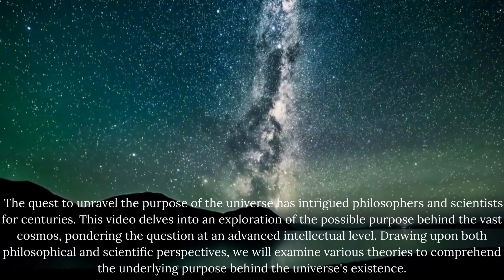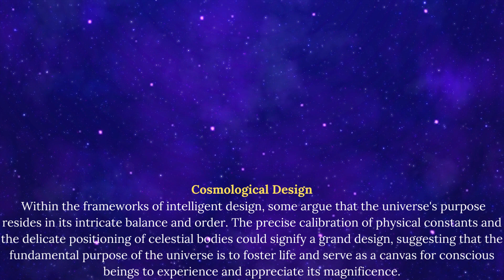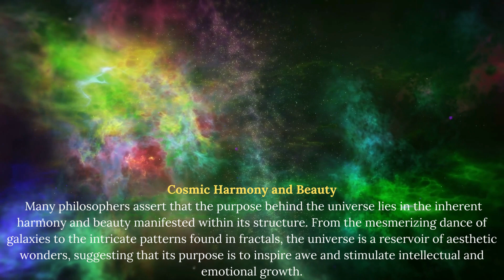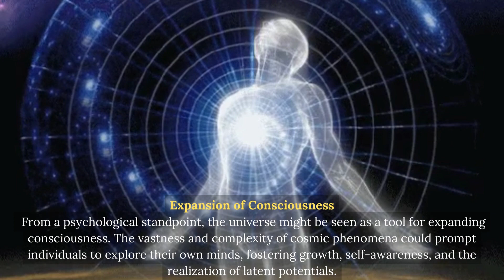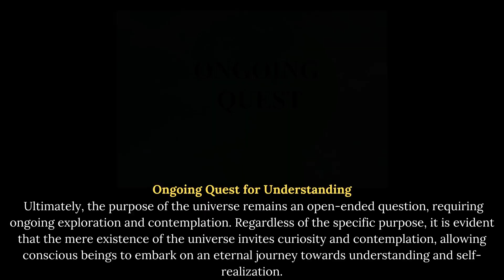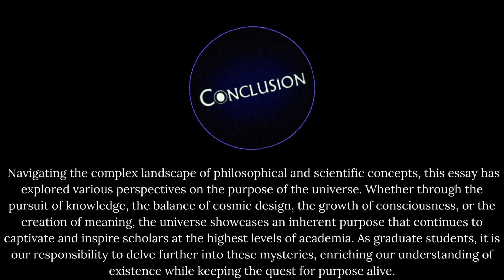What could be the purpose of Universe?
The question of the purpose of the Universe has fascinated humanity for centuries. Delve into the deep mysteries and philosophical inquiries surrounding our existence with "What could be the purpose of Universe?". This thought-provoking video offers a comprehensive exploration of different theories and contemplations, providing you with a unique perspective on the grand tapestry of the cosmos. Engage your intellect and widen your understanding of our place in the Universe with this captivating and enlightening resource.

To know about Insurance:
alternative universe
universe
coldest place in the universe,
parallel universe,
spaceengine,
cosmology,
universe sandbox,
newton's law of gravity,
newton gravity,
universe sandbox 2,
biggest star in the universe,
largest star in the universe,
center of universe,
observable universe,
galaxy universe,
scale of the universe,
history of the universe
our universe
big bang theory science
multiverse theory
universe meaning
largest planet in the universe
biggest planet in the universe
secrets of the universe
3 6 9
hubble's law
geocentric model
steady state theory
cosmology meaning
planets in the universe
the big crunch
multiverse meaning
dark universe
dark matter and dark energy
electric universe
expanding universe
big bang theory explanation
age of the universe
our universe netflix
biggest black hole in the universe
largest black hole in the universe
stars in the universe
the universe is not locally real
biggest galaxy in the universe
edge of the universe
holographic universe
largest galaxy in the universe
gn z11
boomerang nebula
holographic principle
journey to the edge of the universe
friedmann equation
universe sandbox free
about universe
james webb big bang
the elegant universe
big bang theory of universe
olbers paradox
alan guth
pocket universe
study of space
open universe
smallest star
hottest star in the universe
smallest planet in the universe
universe simulator
bigger than the universe
big call universe
the universe in a nutshell
big bounce theory
oscillating universe theory
big crunch theory
universet
universe not locally real
universe is not locally real
cosmology is the study of
the cosmic web
study of universe
brightest star in the universe
the holographic universe
mirror universe
biocentrism universe
cosmological principle
block universe theory
our mathematical universe
the big call universe
the dark universe
oldest galaxy
welcome to the universe
the universe tv series
nikodem poplawski
anti universe
james webb space telescope oldest galaxy